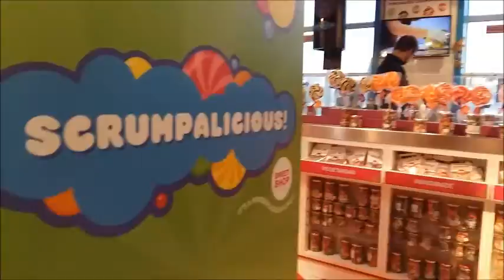Londres 2016 Dia 1 Janina y Aleix